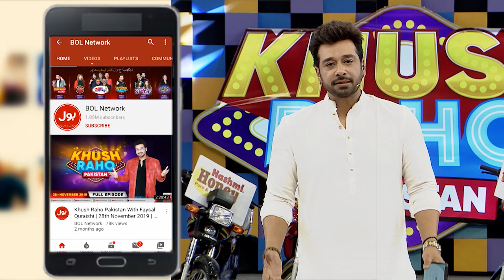Humorous Dance By Salman | Dance Competition | Khush Raho Pakistan Season 7 | Faysal Quraishi Show